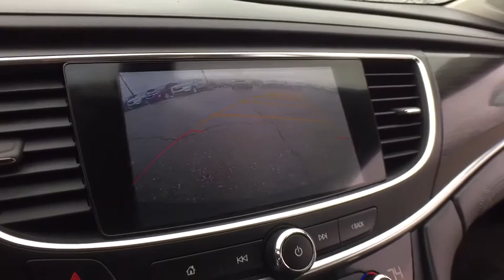2017 Buick LaCrosse Clarkston, Waterford, Lake Orion, Grand Blanc, Highland, MI UB81958P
Black Onyx U 2017 Buick LaCrosse available in Clarkston, Michigan at Bowman Chevrolet. Servicing the Waterford, Lake Orion, Grand Blanc, Highland, MI area.

Bowman Chevrolet
6750 Dixie Hwy

2017 LACROSSE with Low Miles and One Owner**Bluetooth**Rearview Camera**Heated Leather Power Seats w/Memory Feature**Rear Parking Sensors**Remote Start**Push Button Start**Buick Intellilink**USB Port**Dual Zone Automatic Temperature Control**At Bowman Auto Group we provide One Great Experience and are proud to offer Transparent Pricing!. Proudly serving: Oakland County, Clarkston, Bloomfield Hills, Flint, Waterford, Holly, Whitelake, Lake Orion and Detroit. brbr